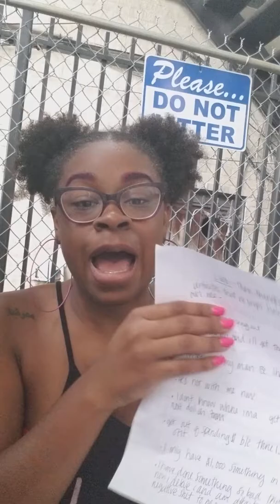I Get Scared Too...BUT I'm STILL Da SHIT!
So, I am known for admitting I have my shit with me lol This video is one I would have usually reserved for my paying subscribers BUT spirit said to upload it here=)

I recorded this today on 8/25/17 on Brooklyn,NY

Enjoy! Love
yall